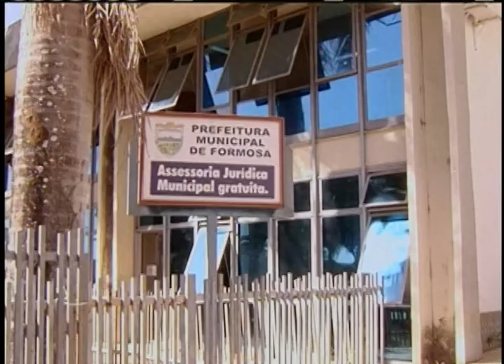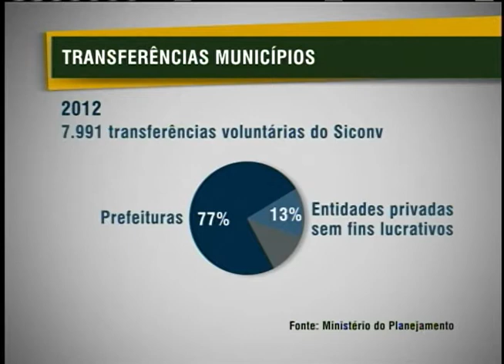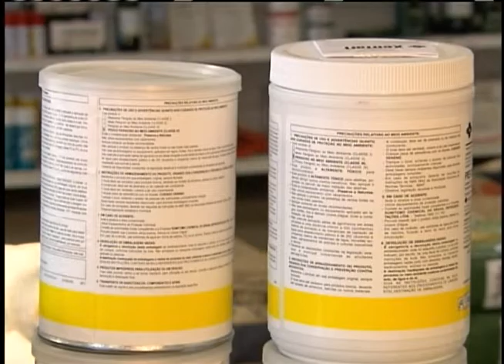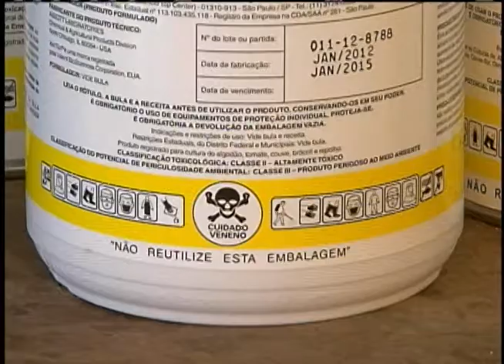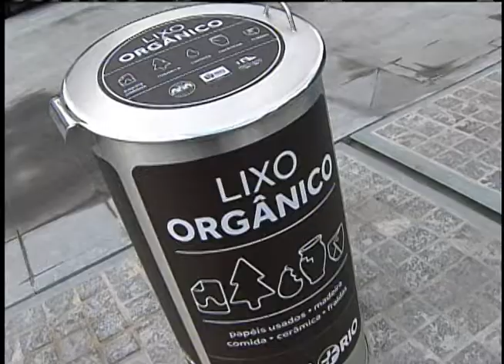Jornal NBR NOTÍCIAS na íntegra - 1º de agosto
As principais notícias do Poder Executivo que aconteceram no Brasil no dia 1º de julho de 2012. TV NBR, a TV do Governo Federal.